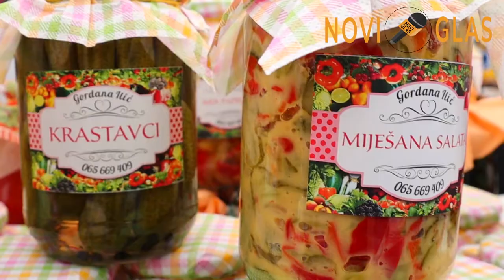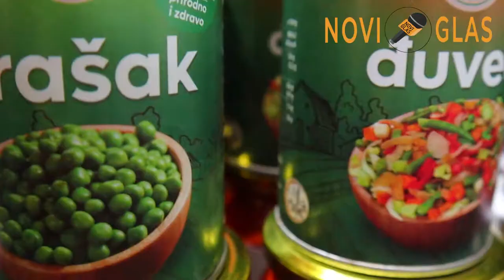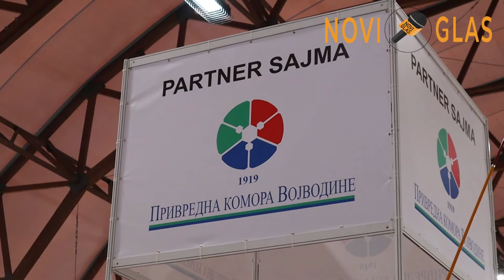Novi Glas #3 - Sajam poljoprivrede "Interagro 2021" Bijeljina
Novi Glas Tema dana : Sajam poljoprivrede "Interagro 2021" Bijeljina